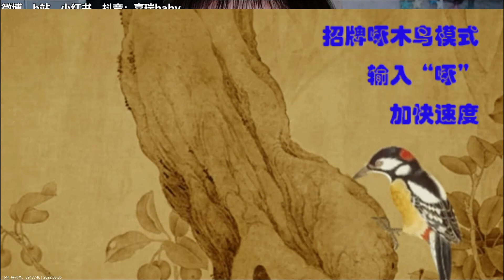[ASMR 兔宝Baby rabbit] ASMR Helicopter, Woodpecker, Ear Massage, Trigger Tone💕大艺术嘉carrie